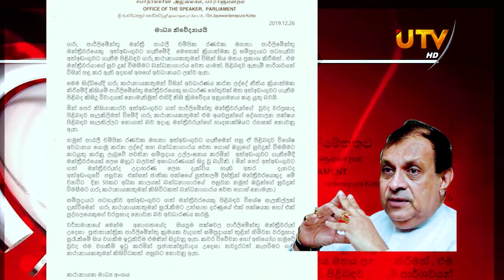පාඨලීගේ අත්අඩංගුවට ගැනීම සම්බන්ධයෙන් කථානායකගෙන් නිවේදනයක්